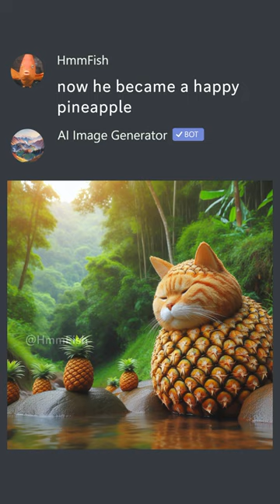0% to 100% pineapple cat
Ben still eats pineapple everyday